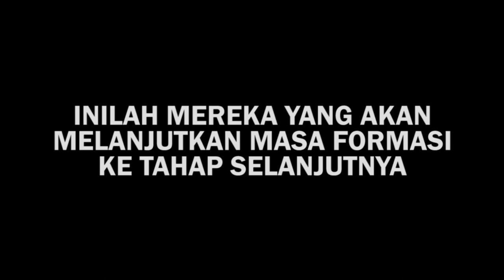Selamat Tinggal, Wacana Bhakti 33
Sebuah kisah yang dirajut dengan sederhana dan cinta kasih
Triginta Tribus - Seminari Wacana Bhakti'33
11 Juli 2019 - 7 Mei 2023